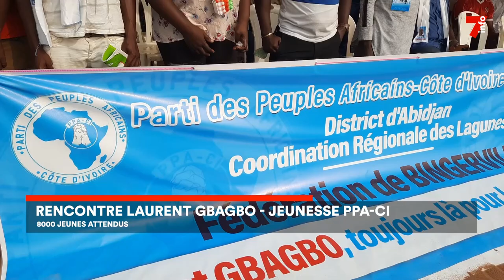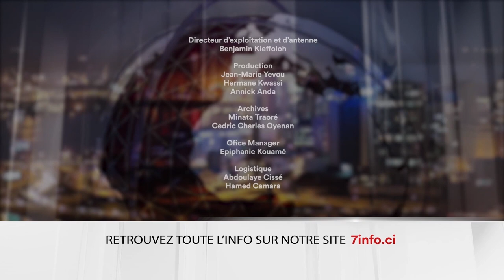Le 7 minutes du 31 mars 2023 (édition du 6h)